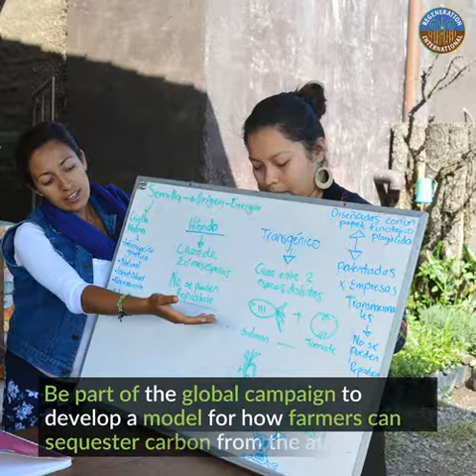Join the Ecosystem Restoration Experience at Via Organica Ranch in Mexico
Want to make a difference and have fun at the same time? Volunteer with Organic Consumers Association, Ecosystem Restoration Camps and Regeneration International for two weeks (March 3-15) at the land-restoration camp at Vía Orgánica Ranch, a regenerative teaching farm and ranch near San Miguel de Allende, Mexico! Camp activities will include restoration work such as tree planting, composting, seed collecting, earthworks, cooking, listening to music, campfires, making new friends and much more.